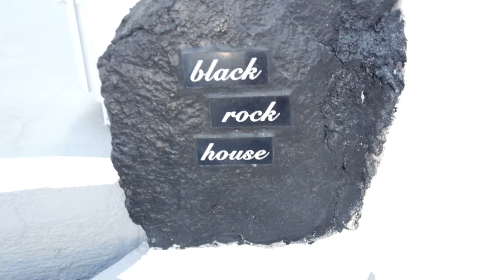[21 Clip] We spend 20 days traversing Poland, Greece, Austria and Prague, here's the highlight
The music is from Opera: Orpheus in the Underworld.